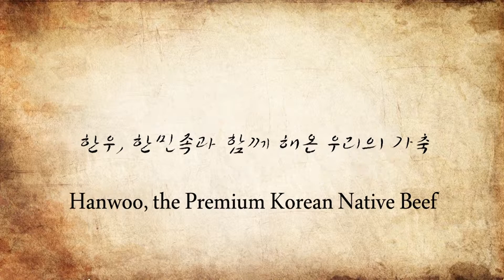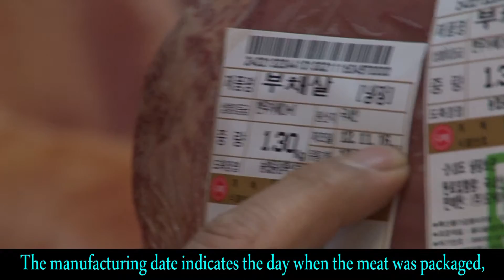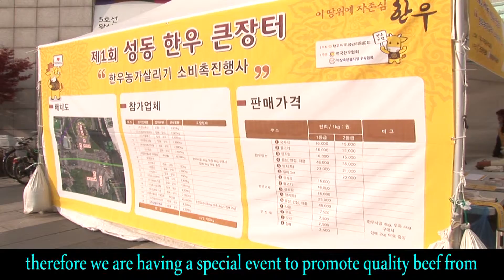[한국문화] 한우, 한민족과 함께 해온 우리의 가축 / [Korea Culture]Hanwoo, the Premium Korean Native Beef_EN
한우, 한민족과 함께 해온 우리의 가축
Hanwoo, the Premium Korean Native Beef
한우에 대해서 알아보아요.
Let's learn about  hanwoo, Korea native beef.